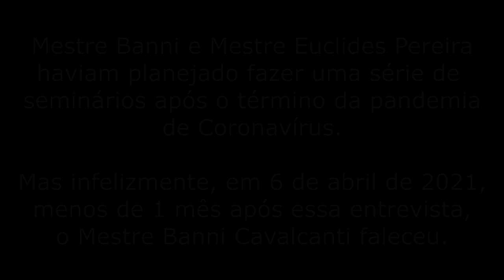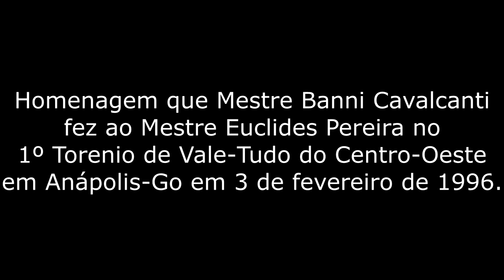Euclides Pereira fala sobre Mestre Banni Cavalcanti - Imagens raras